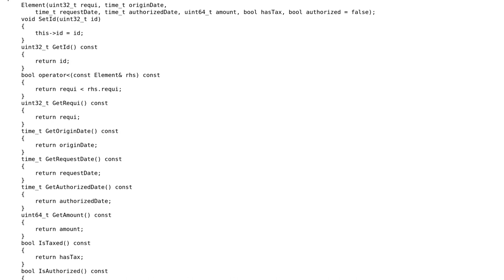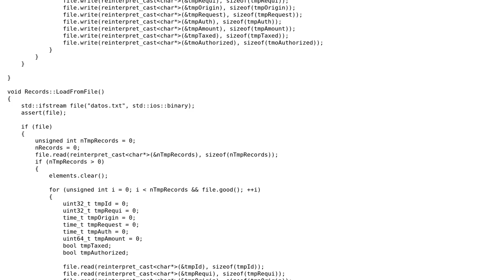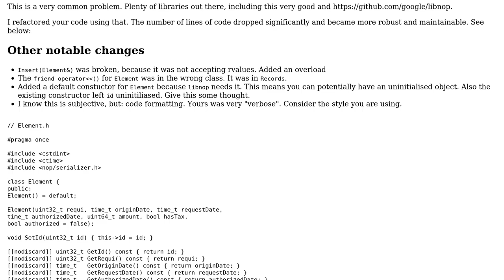Code Review: Records and elements class, small "database" c++, no sql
With thanks & praise to God, and with thanks to the many people who have made this project possible! | Content (except music & images) licensed under CC BY-SA | Music | Images & others | With thanks to user Vital Zero user Oliver Schonrock and the Stack Exchange Network Trademarks are property of their respective owners. You are responsible for your own actions.